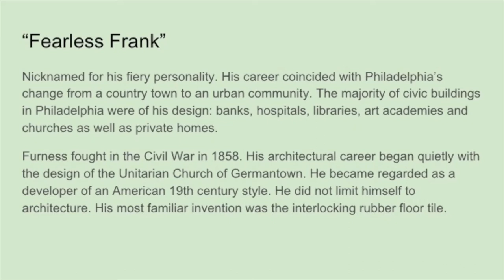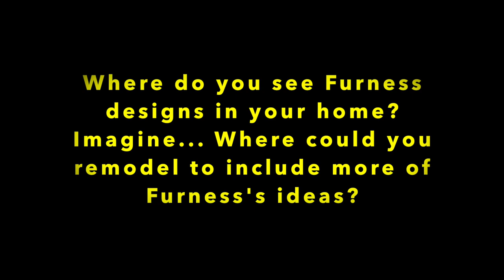Furness Movie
Photos taken of inside Williamson College of the Trades.